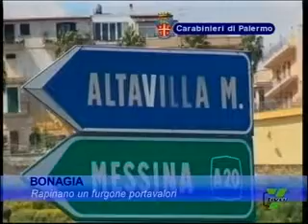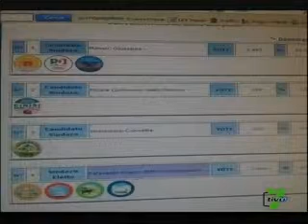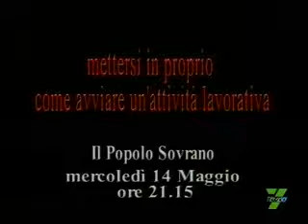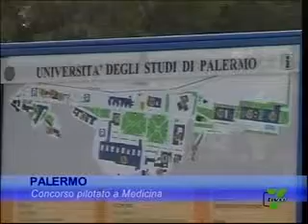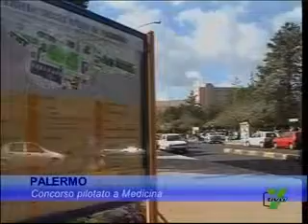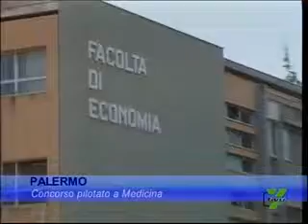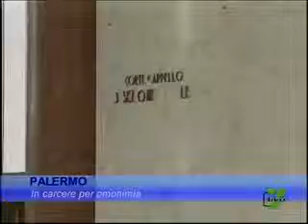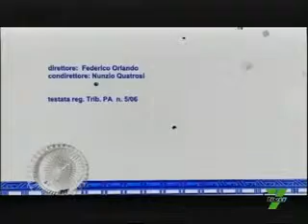TG del 27.05.2014